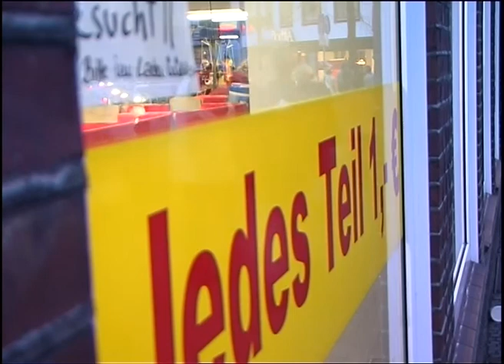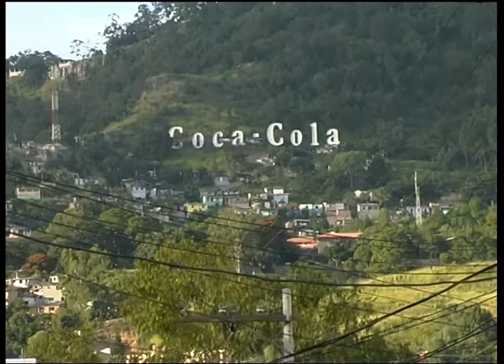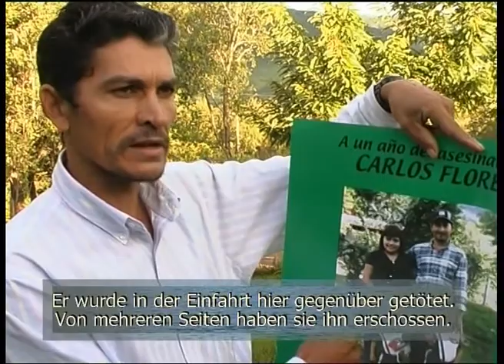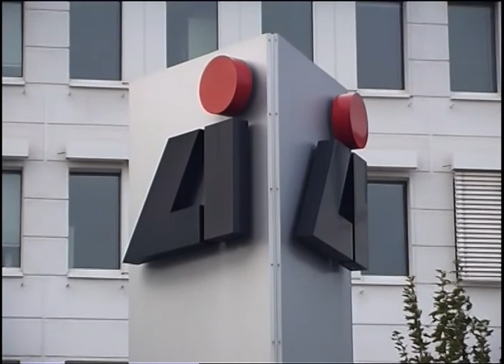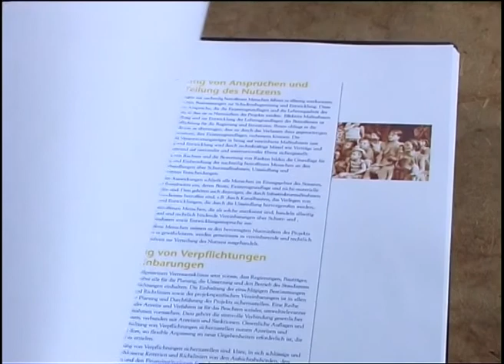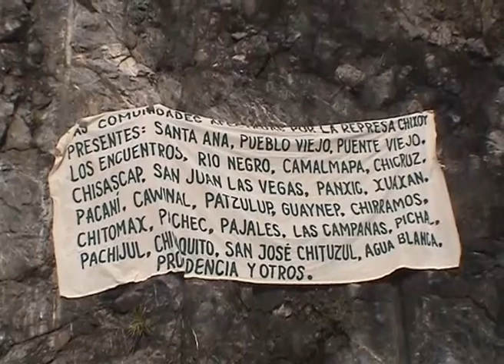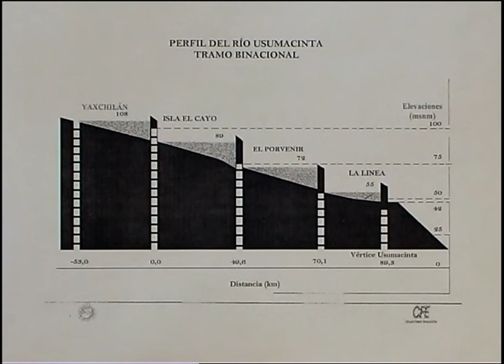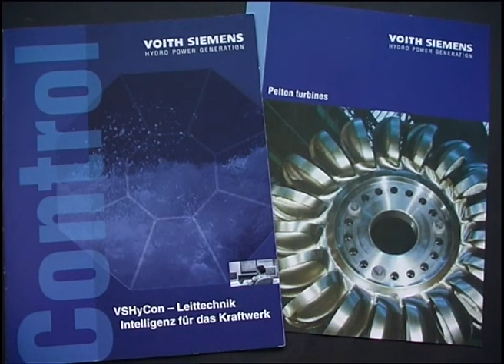Land unter Strom: Staudämme - Millionengewinne auf Kosten von Mensch und Natur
Land unter Strom

Staudämme - Millionengewinne auf Kosten von Mensch und Natur

Gegenwärtig gibt es weltweit über 45.000 große Staudämme. Gerade in den sog. Entwicklungsländern gelten sie weiterhin als Motor für wirtschaftlichen Aufschwung. Dabei sind die ökologischen, sozialen und wirtschaftlichen Auswirkungen gravierend.
In Mittelamerika sind zahlreiche Staudämme geplant und in Konstruktion. Auch dort zählen Abholzung von Regenwäldern, Vernichtung der Artenvielfalt, Überflutung von Gemeinden und Maya-Ruinen zu den "Begleiterscheinungen" der profitablen Bauwerke.

Die ansässige Bevölkerung ist zumeist gegen die Konstruktion der Dämme - im Falle des Widerstands droht ihnen gewaltsame Vertreibung und Mord. Die produzierte Energie und das Stauwasser dienen primär den Niedriglohnfabriken (Maquiladoras), den Monokulturen, dem Tourismussektor sowie dem Energieexport. Dagegen ist ein Drittel der mittelamerikanischen Haushalte immer noch ohne Stromanschluss. Hinter den kostspieligen Staudämmen stehen Profit- und Machtinteressen von Regierungen und Staudammindustrie. Auch deutsche Konzerne sind an den Wasserkraftwerken beteiligt - und haben selbst mit blutigen Diktaturen zusammengearbeitet. Vier Beispiele aus Honduras, Guatemala und Mexiko (Babilonia, El Tigre, Chixoy, Usumacinta) dokumentieren die zahlreichen Folgen von der Planung bis zur Inbetriebnahme von Staudämmen. Gleichzeitig zeigen sie den Widerstand der Menschen gegen Enteignung, Naturzerstörung und staatliche Gesetzesbrüche.

Das Filmteam von Zwischenzeit e.V. reiste 5 Monate durch Südmexiko und Mittelamerika,
um existierende und geplante "Entwicklungsprojekte", deren Auswirkungen auf Mensch und Natur sowie den Widerstand zu dokumentieren. Für diesen Film begleitete es Organisationen und Betroffene, die Widerstand gegen Fremdbestimmung und Ausverkauf der Ressourcen leisten. Zudem interviewte es Politiker_innen und Unternehmer_innen. Ein wichtiger Aspekt ist die Beteiligung deutscher Unternehmen, Banken und Konsument_innen.

DVD, 78 Minuten, Honduras/Guatemala/Mexiko/Deutschland 1/2006

Idee & Konzept:  Dorit Siemers, Heiko Thiele
Kamera & Schnitt:  Heiko Thiele
Produktion:  Zwischenzeit e.V.

Der Film ist auch in spanischsprachiger Fassung erhältlich.